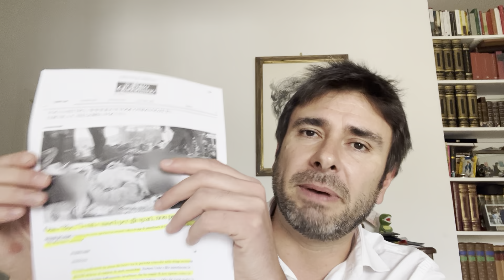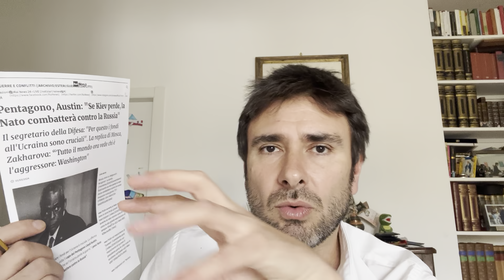L'Informazione occidentale: tra verità nascoste e narrazioni dominanti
Parliamo del ruolo dei media nel dare spazio alle notizie scomode che spesso vengono ignorate o banalizzate. Dal processo di Israele per genocidio alle tragiche morti di bambini a Gaza, passando per le dichiarazioni bellicose dei leader politici, è cruciale analizzare criticamente ciò che ci viene presentato. Un appello all'attenzione e alla consapevolezza su ciò che veramente accade nel mondo, al di là delle narrazioni dominanti.